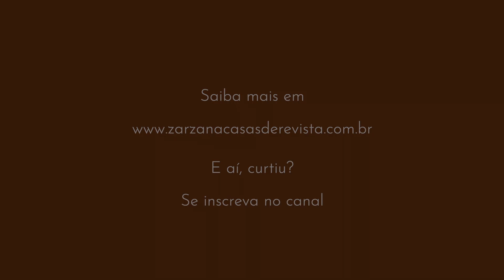ZARZANA VENDE CASA MODERNA no Condomínio VILLE COURCHEVEL | Alto da Boa Vista atrás da CHÁCARA FLORA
( mais uma CASA em CONDOMÍNIO Comercializada! trabalhada por Zarzana )

Privacidade, Segurança 24hs, Conforto e Quintal grande nesta belíssima casa de condomínio no Alto da Boa Vista! Espaço é o que não falta em cada ambiente cheio de luz natural e com um projeto arquitetônico que integra com maestria as áreas social e de lazer. Living imponente com pé direito duplo, lareira, e jantar, tudo voltado ao lindo quintal com piscina, jardim e árvores frutíferas, espaço gourmet integrado à copa cozinha planejada, mais estar e home office ainda no térreo, e área de serviço completa. Em cima, um belíssimo mezanino com vista para o verde recebe a família às 4 ótimas suítes, sendo a máster com hidro, closet e terraço independente. Acabamentos nobres por toda a casa, iluminação em led, ar condicionado, piso em madeira de lei, marcenaria caprichada, revestimentos estilosos em pastilhas, etc, compõem uma requintada atmosfera para viver bem e receber ainda melhor. A casa é isolada e protegida, e a vizinhança e de alto nível. Conheça e faça sua proposta!
COD: CA0095
(creci) 34158-J